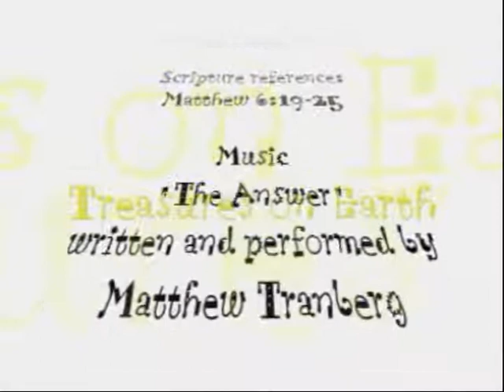Ecbico News Network - June 22, 2008